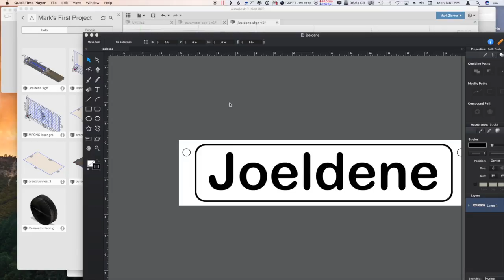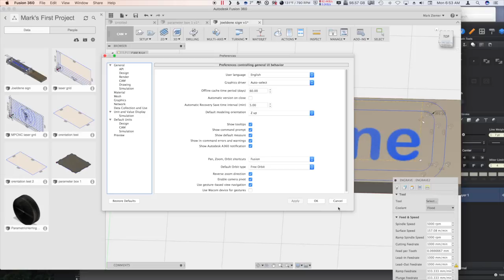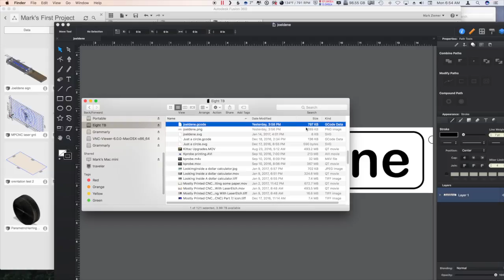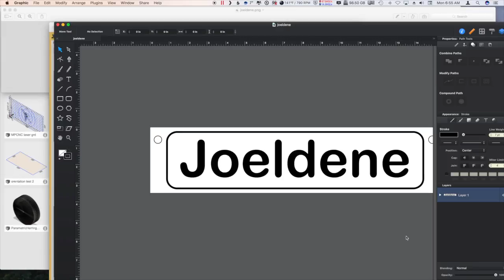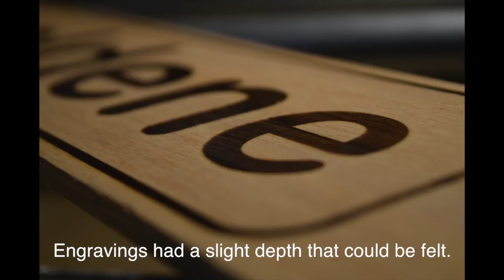Mostly Printed CNC (MPCNC) Part 11 Oak Engraving With LaserEtch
Using LaserEtch to engrave a sign.

Finding these videos helpful or fun? Consider helping out!

Intro Music